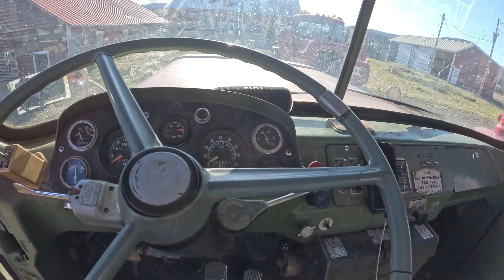Two Mack R models In The Driveway!!! Got Some Great Neighbors & Giraffe Tool Wash Help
Join along as we get the 1974 Mack R Model all cleaned up with the help of the Giraffe Grandfalls Pressure Washer PRO. Cleaning up the truck and giving it the TLC it needs. Keith stops in to bring some great gifts and keep us organized. The treat of seeing the 1971 Mack R model 6 wheeler up close after days of watching it drive by.